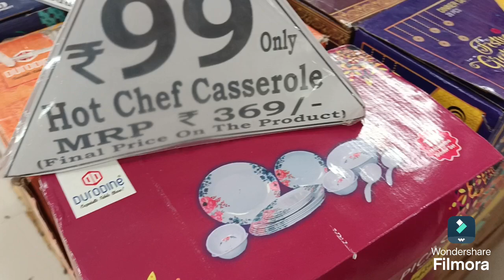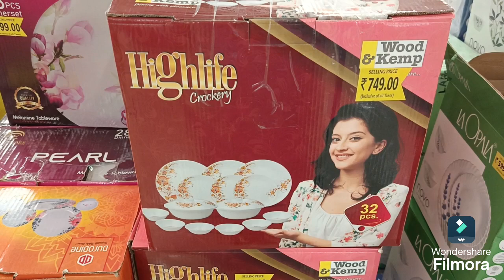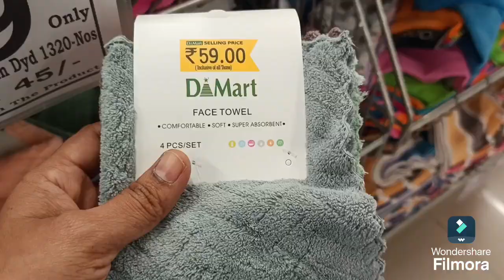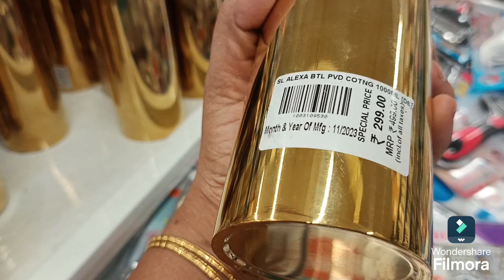d mart festival offers dmart offers dmart lo చిన్నోడి లొల్లి gally shopping and cooking